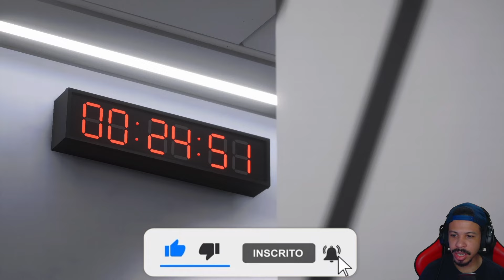VERDADEIRO GOL PUSKÁS! - MODO CARREIRA JOGADOR EA FC 24 TEMP. 03 EP 02 (PC)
Thigas fez o verdadeiro gol de Puskás